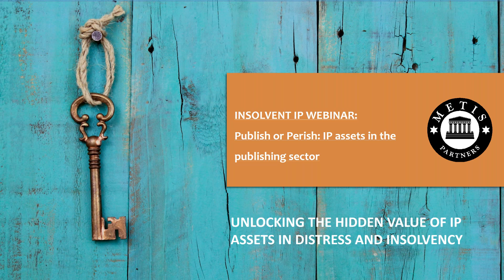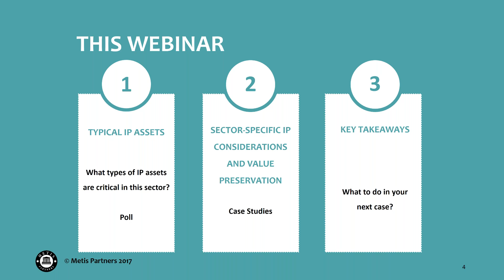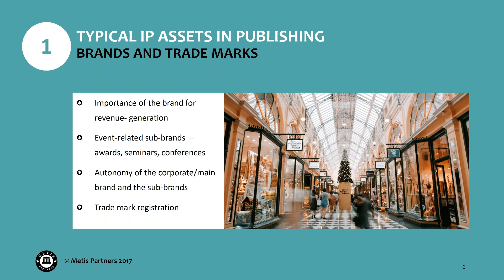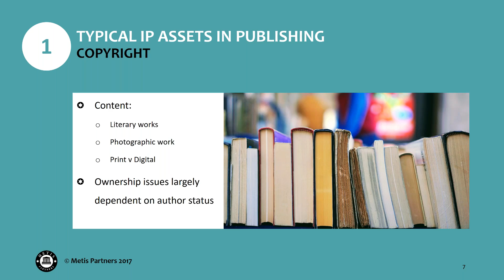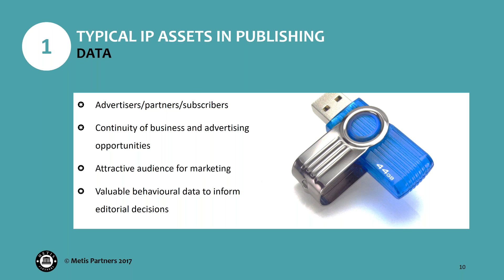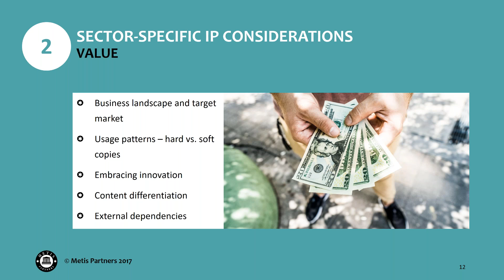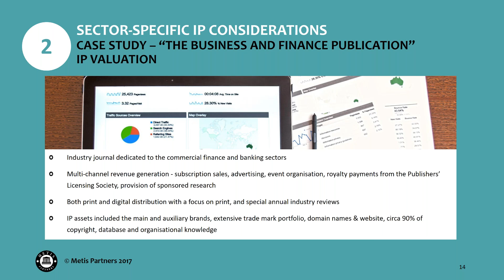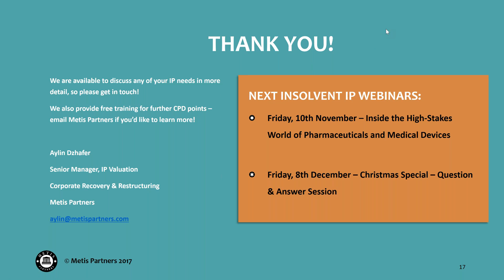Insolvent IP Webinar Publish or Perish IP Assets in the Publishing Sector 1